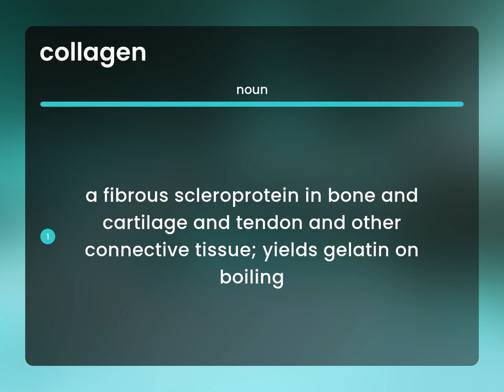Collagen | COLLAGEN definition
What is COLLAGEN definition?